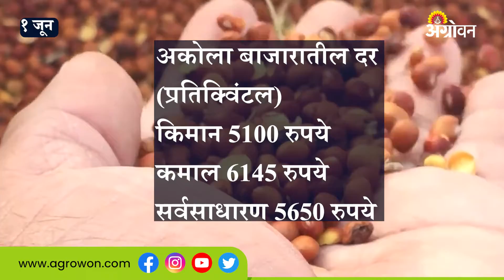आजचे Tur Bajar Bhav किती होते? | Tur Rate Today | ॲग्रोवन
मराठवाडा आणि विदर्भातील प्रमुख बाजारांमधील आजचे तुरीचे बाजारभाव काय आहेत, जाणून घ्या.

Watch the video to know the tur rates today in Vidarbha and Marathwada markets.

आमच्याशी जोडून राहण्यासाठी भेट द्या